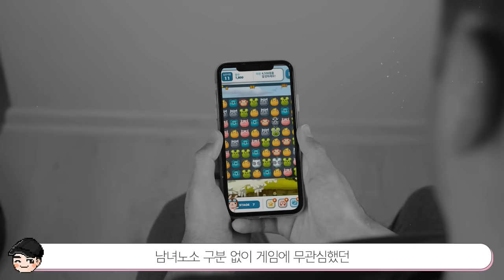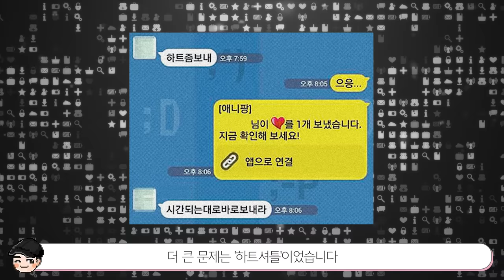애니팡을 아직도 한다고? 옛날 인기 폰게임 충격근황 TOP5 [빠퀴2tv]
룰더스카이 엄청 했었는데.. 진심 추억돋네요!!